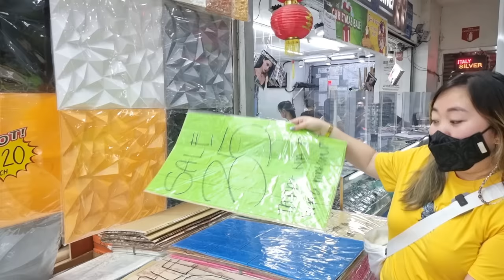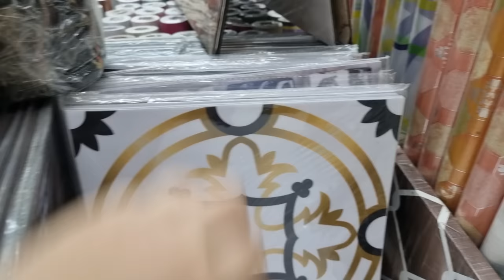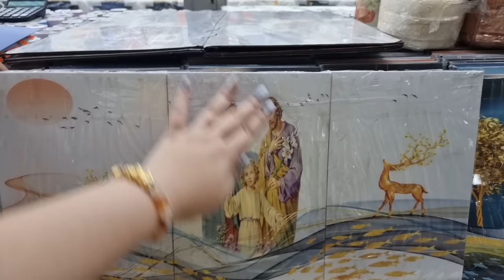₱35 Lang! PINAKAMURA NA 3D Foam Bricks, Decals & Wallpaper | Full Divisoria Tour with Pricing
1. NoSkipAds - Kindly please watch atleast 1 video advertisement

Website (If may extra time naman kayo, palambing naman, pabigyan kami ng rate and review sa link na to⬇️)